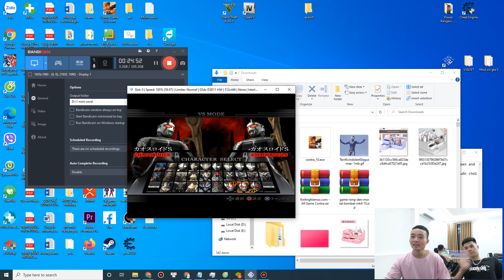ULTRAMAN FER | TRẬN ĐẤU ULTRAMAN DÀNH PHẦN THƯỞNG ( UFER COLLECTION SERI #3 )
Like video và bấn nút ĐĂNG KÝ để ủng hộ anh SIÊU NHÂN và nhận nhiều video hấp dẫn hơn nữa nhé !

Nghệ sĩ : Phan Manh Quynh
Bên cấp phép cho YouTube:
VNG Corporation (Music); Audiam (Publishing) và 8 Hội bảo vệ quyền âm nhạc

Nếu có bất cứ vấn đề liên quan đến bản quyền nội dung, hình ảnh... các bạn vui lòng liên lạc mình theo địa chỉ  để giải quyết nhé. Mình sẽ cùng nhau làm việc nhanh và trên tinh thần hợp tác nhất có thể ^_^

© Copyright by Sieu Nhan Game Play ☞ Do not Reup

Sieu Nhan Game Play kênh chuyên cung cấp những video game Ultraman, Siêu nhân, đồ chơi siêu nhân, siêu nhân điện quang, các video mang tính chất giải trí, video hoạt hình 2d, 3d bóc đồ chơi siêu nhân.
♥ Danh Sách Phát Theo chuyên Mục Game
♫ Livestream trận đấu theo yêu cầu vào khung giờ
11h - 12h Thứ 7
♫ Minigame đố vui có thưởng vào khung giờ

♥ Playlist By Category Game
♫ Livestream match-on-demand on time frame
11am - 12pm Saturday
♫ Minigame quiz with prizes in time slot
Monday 16 - 17:00
16 - 17h Thứ 2
* Giờ Việt Nam mũi giờ 7 : 00

* Vietnam time at 7 o'clock

♥Playlist minecraft sinh tồn cùng siêu nhân:

Best game ps2, ps3, ps4, nitendo, wii, gamecube, pc